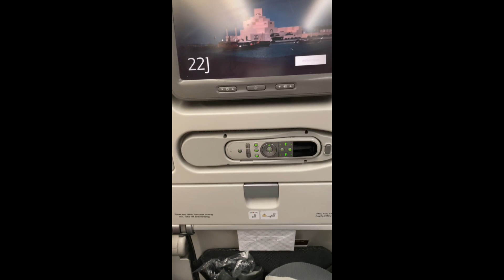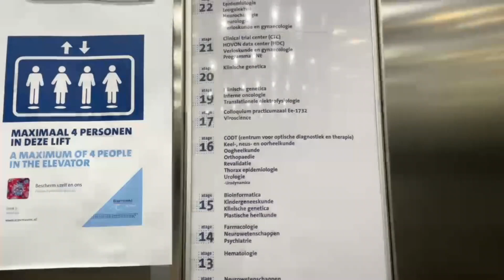I'm moving to Europe for SCIENCE!